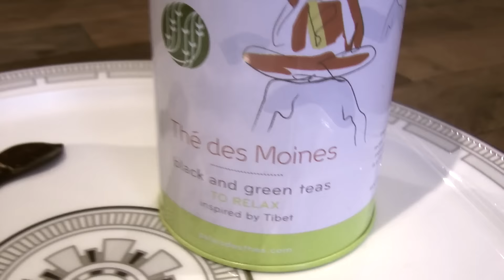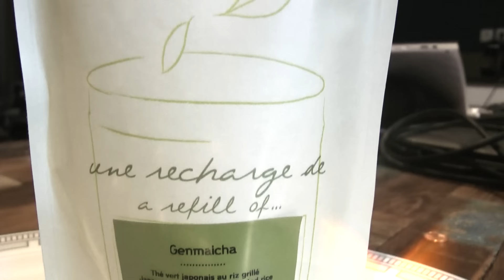Thé du matin : palais des thés / le grand thé ect ..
Voici mes thés du matin du moment !